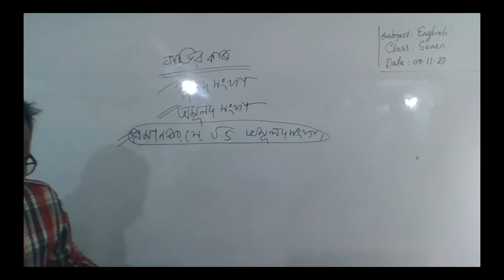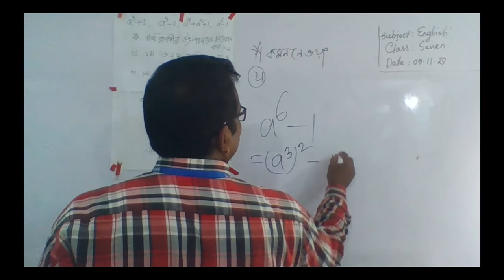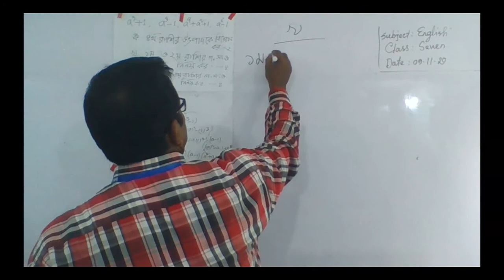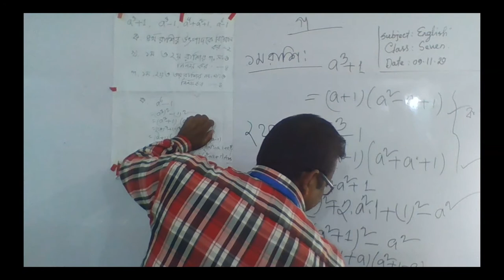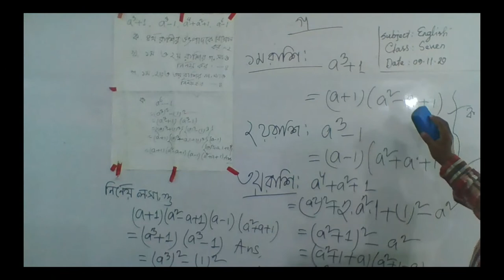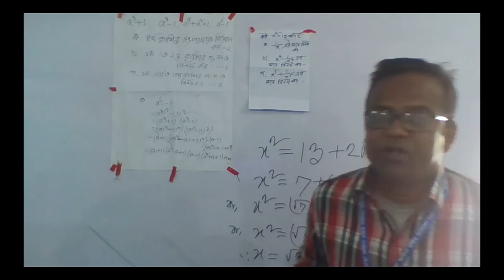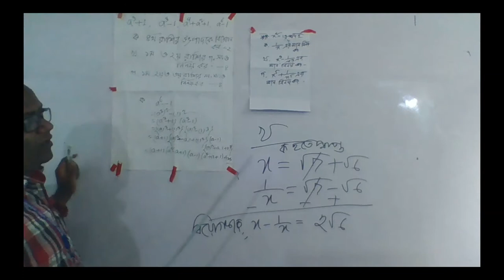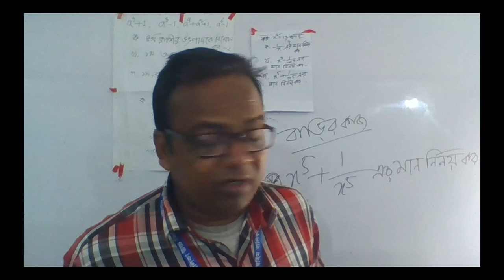Math Class 8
Bhangura, Pabna.